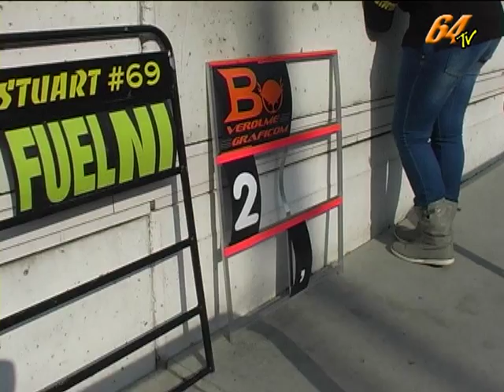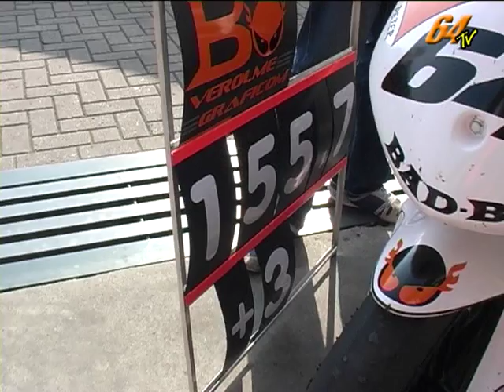Bo Bendsneijder Race of the Champions 2011 .mpg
Bo Bendsneijder is dit jaar niet alleen kampioen in het Honda NSF 100 Championship geworden maar ook in de Honda Moriwaki GP3 Junior Cup heeft hij de titel weten te pakken!
Tijdens de Race of the Champions neemt hij met zijn Moriwaki deel aan het ONK 125cc, dit is tevens de allerlaatste ONK 125cc race ooit omdat deze ophoudt te bestaan en vervangen zal worden in 2012 door de GP3 klasse. Kijk daarom snel hoe Bo het er vanaf brengt!